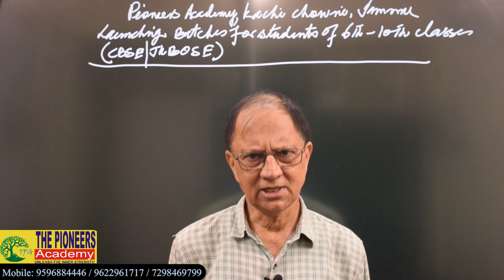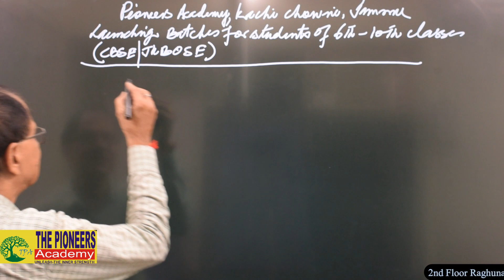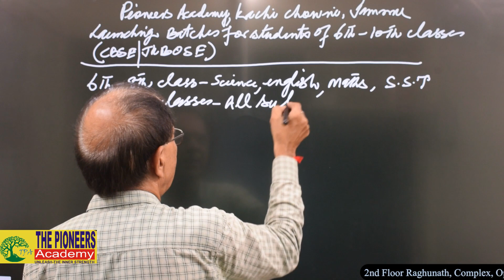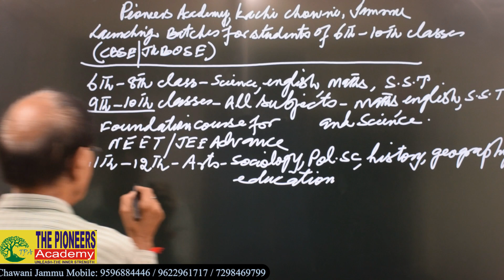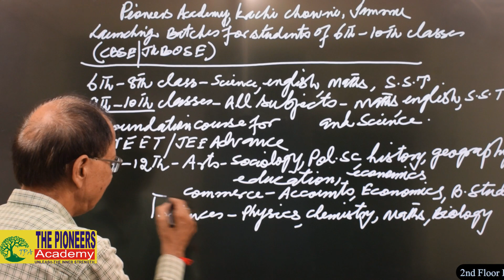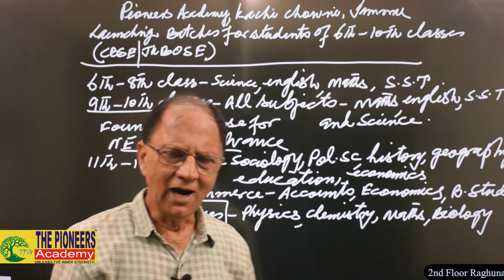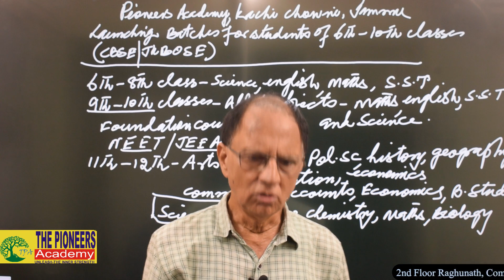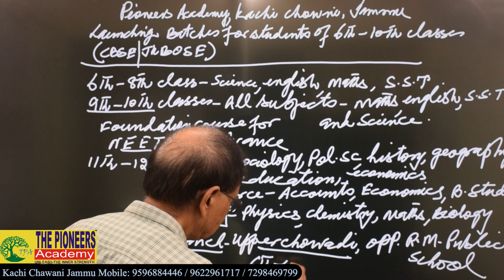Introducing Coaching For Junior Class from 6th to 10th Classes